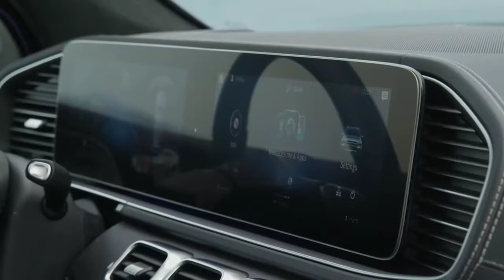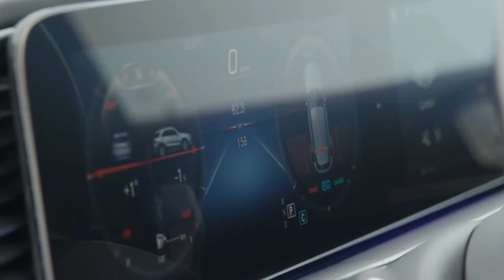2019 New Mercedes-Benz GLE | Driving, Exterior, Interior and Design | Novo Mercedes-Benz GLE 2019